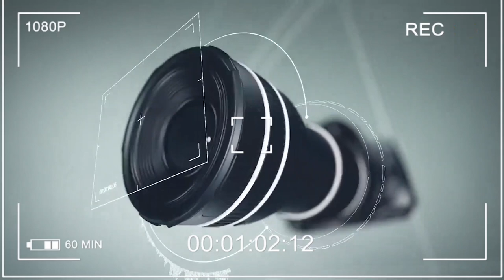Breaking: hmm Ghana! Popular Police officer had f@tal acc!d3nt when feeling sleepy in driving